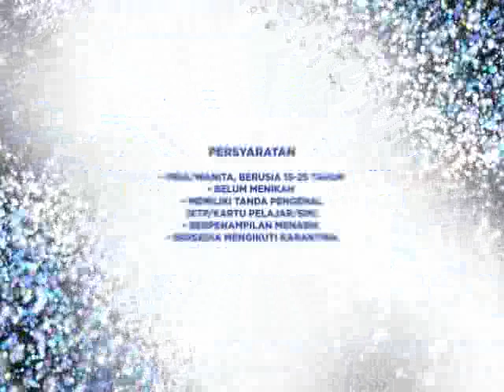KDI 2014 (Pendaftaran)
Audisi di 6 Kota Besar:

1. Yogyakarta, Sabtu 26 Maret 2014
    Jogja Expo Center, Jl Raya Janti, pukul 08.00 WIB

2. Makassar, Sabtu 29 Maret 2014
Singgasana Hotel , Jl Sultan Hassanudin, pukul 08.00 WITA

3. Surabaya, Minggu 30 Maret 2014
Hotel Inna Simpang, Jl Gubernur Suryo, Genteng, pukul 08.00 WIB

4. Medan-Bandung-Jakarta, 12 April 2014